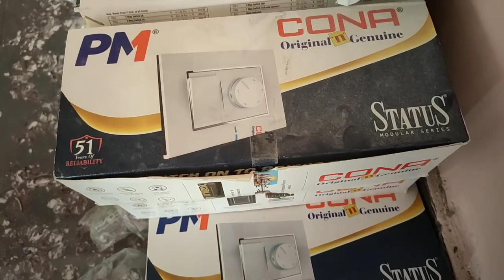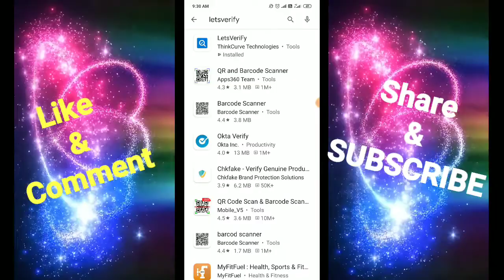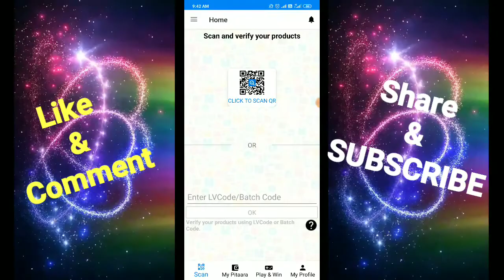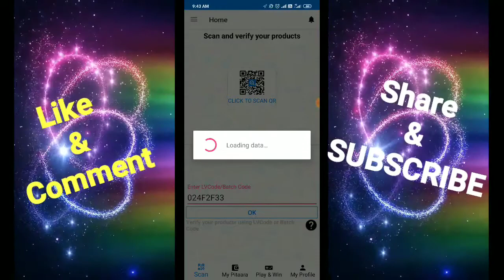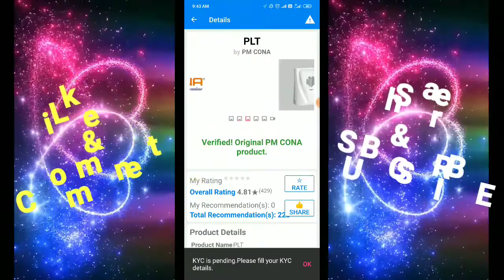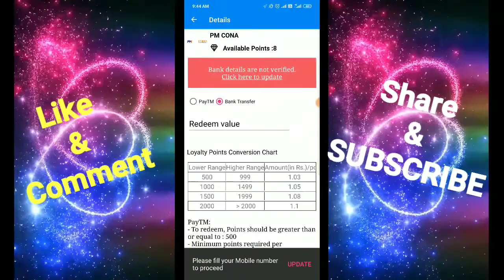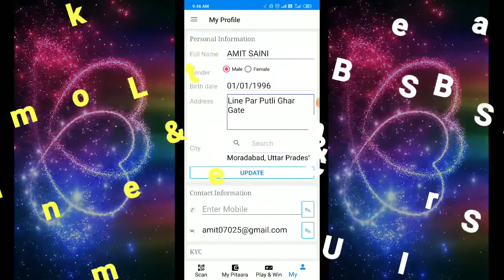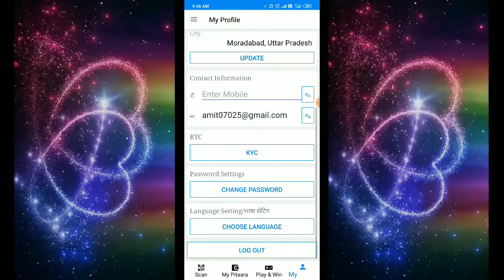CONA Electrician Coupon code Resumption in "LetsVerify App" Full Tutorial In Hindi Bank A/C or Paytm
Hello friend in this video we are discussion about how to Scane QR Code With LetsVerify App and Redemption.

Gas Store
Save Gas
Make power of split A/C
Helo Friends
carryminati
carry video
carry minati
video by carry minati
carryminati earning
earning with carry minati
earning today
carry load
zoom app
video calling
zoomapp
videocall
tab repair
water tab
tanki pani ki
repair water tank
caaryminatidelete video
delete video earning
delete video earning
best way to earning
give offer
12lack earning
viral video
viralcarryminati
paytm block
monetize after earning
video on my YouTube
earning with monetize enable
paytm
paytm unblock
you tube video monetize on
monetizevideo
how to monetize
rakshabandhan
sevaiya at home
with machine
jabe on rakshabandhan
sivaya at rakshabandhan
friendship day
friendshipday2020
goodfriendship
bestfriendship
unicfriendship
electrician Coupon Code

video monetize on you tube
YouTubemonetize